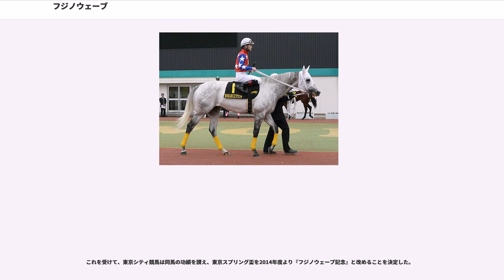フジノウェーブ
フジノウェーブは日本の競走馬である。おもな勝ち鞍はJBCスプリント、東京盃。

2004年、9月に笠松競馬場でデビューし、デビュー戦で初勝利を挙げる。しかし続くジュニアクラウンでは、出走登録を行ったが取り消された。

2005年、この年4戦目でデビュー以来2勝目を挙げる。続く中央競馬初出走となった阪神競馬場での3歳上500万下では、11番人気ながら3着となった。大井競馬場への初遠征となった黒潮盃では、ボンネビルレコードらに敗れ6着だった。その後、高橋三郎厩舎へ転厩することになった。転厩後は3連勝をするなど5戦3勝という成績だった。

2006年、この年の初戦は2着だったが、その後7連勝を記録した。この年は全走1600mから2000mまでのレースに出走している。

2007年の緒戦は2005年年末以来のスプリント戦に出走し勝利、そこからマイルグランプリまで連勝し、前年からの連勝を10まで伸ばした。ダートグレード競走初出走となったさきたま杯でメイショウバトラーらに敗れ4着で連勝がストップした。続く帝王賞では11着という大敗の結果に終わった。

帝王賞後は馬インフルエンザの影響で予定が狂ったが、第7回JBCスプリントでは7番人気での出走となった。道中最内で4番手につけ、そのまま直線に入ると残り100m付近で前を行く馬を差しきって勝利し、同レース地方馬初制覇を成し遂げ、ダートグレード競走初勝利を挙げた。馬インフルエンザの影響で延期となっていたアフター5スター賞では、先に抜け出したベルモントサンダーを捕らえきることができず2着に敗れた。

2008年、中央GIのフェブラリーステークスに出走するが12着だった。続くかしわ記念はボンネビルレコードの4着に敗れた。鞍上が乗り替わりとなったさきたま杯は5着だった。4ヶ月ほど空けて出走した秋緒戦の東京盃で、昨年のJBCスプリント以来の勝利を挙げた。次走JBCスプリントでは昨年の覇者として出走し、4番人気に推された。出足が付かず道中10番手を追走し、3コーナー付近から押し上げて行ったが、そのまま前に届かず7着となった。その後、この年新設されたカペラステークスに出走した。大井に転厩して以降、輸送のある重賞で馬券に絡んだことはこれまでに無かったが、このレースで初めて3着に入った。

2009年、中央GIIIの根岸ステークスに出走するが9着だった。東京シティ盃では1番人気に応えて快勝した。続く東京スプリントでは1番人気に推されたが、最後の直線で伸びず3着に敗れた。休養を挟み、連覇がかかった東京盃に出走したが、5着に終わった。続くJBCスプリントも5着に敗れた。続くカペラステークスでは終始後方のまま12着と大敗した。

2010年は1月13日の船橋記念から始動したが2着に敗れた。続く2月2日に行われた準重賞のウィンタースプリントでは勝利を収めた。次走は3月3日に行われた新設の重賞、東京スプリング盃に出走。1番人気に推され、前走に続いて斤量が59kgでの出走だったが、3コーナーから最後の直線にかけて前を捉えて最後は4馬身差をつけて快勝し20勝目を挙げた。4月7日の東京スプリントでは中団待機から直線外から追い込んでくるも届かず2着に敗れた。5月5日のかしわ記念では中団追走から伸びあぐねて7着に終わった。

2011年は1月19日の船橋記念から始動したが5着、続くウィンタースプリントでは4着に敗れた。3月9日の東京スプリング盃では3番手追走から直線で抜け出して連覇を達成。4月20日の東京スプリントでは10着、6月1日のさきたま杯では後方から追いあげてくるも7着に敗れた。その後、8月30日のアフター5スター賞に出走予定だったが、左前脚の挫石のため競走除外となった。11月2日のマイルグランプリでは2着だった。続くロイヤルカップでは3着、12月23日のゴールドカップでは9着に敗れた。

2012年3月7日の東京スプリング盃では道中好位追走から直線でさらに脚を伸ばし2着に3馬身半差をつけ3連覇を達成。10歳馬の重賞勝ちは南関東競馬では初となった。4月18日の東京スプリントでは中団待機から直線では馬群を割るように伸びてきたがセイクリムズンの2着だった。8月のアフター5スター賞は7着、10月のマイルグランプリは3着に終わった。

東京スプリング盃に優勝し、同競走4連覇を達成。続くアフター5スター賞で12着に敗れ、競走後に右第一指節種子骨剥離骨折、種...